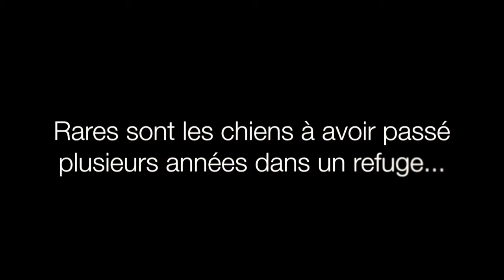Quatre pattes et un coeur : Sacha (#8) SPA de Forbach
Sultan attend depuis de nombreux mois une famille... C'est un gentil chien de grand gabarit assez actif, sociable avec les femelles et affectueux avec les humains.
Retrouvez-le au refuge et sur notre site internet spa-forbach.fr